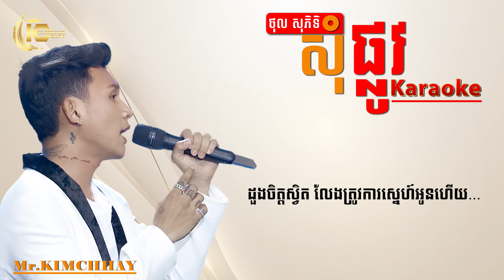សុំផ្លូវ ភ្លេងសុទ្ធ | ថុល សុភិទិ | - som plov ( karaoke ) New 2023 🎤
បទ : សុំផ្លូវ